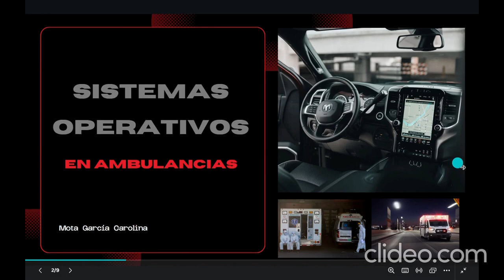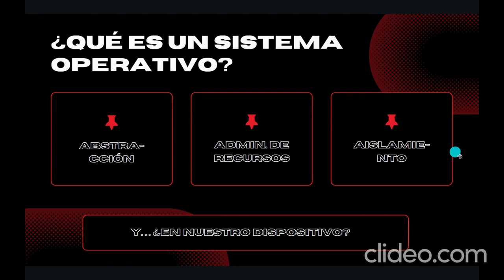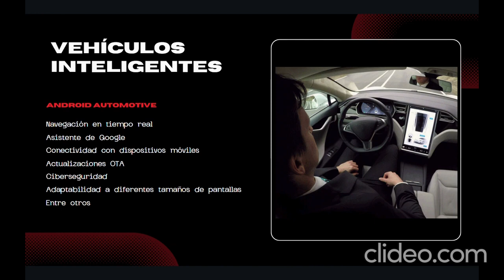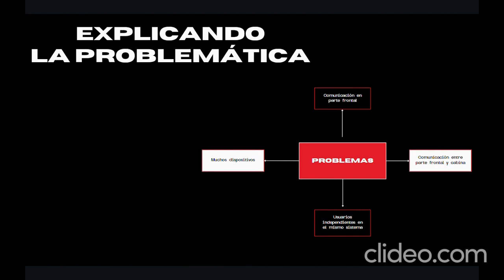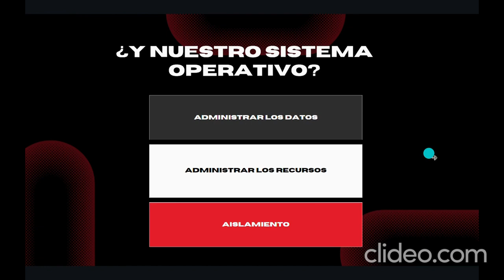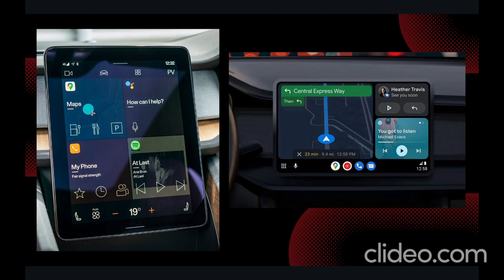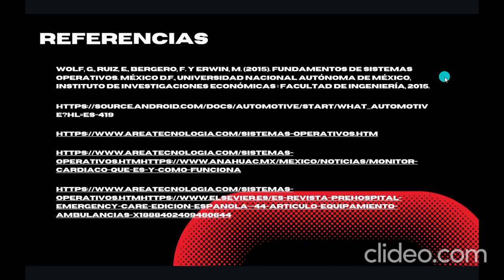Sistemas Operativos en ambulancias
Exposición realizada por la alumna Carolina Mota, semestre 2024-1